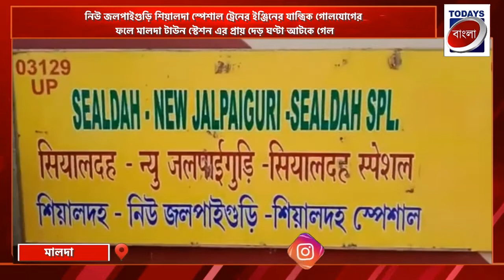স্পেশাল ট্রেনের ইঞ্জিনের যান্ত্রিক গোলযোগের ফলে মালদা টাউন স্টেশনে প্রায় দেড় ঘণ্টা আটকে গেল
todays bangla
todays বাংলা

নিউ জলপাইগুড়ি শিয়ালদা স্পেশাল ট্রেনের ইঞ্জিনের যান্ত্রিক গোলযোগের ফলে মালদা টাউন স্টেশন এর প্রায় দেড় ঘণ্টা আটকে গেল।
 এই নিয়ে যাত্রীদের মধ্যে ক্ষোভ দেখা গেছে। শুক্রবার সকালে মালদা টাউন স্টেশনে ট্রেনটি আসার পর ট্রেনের ইঞ্জিনের যান্ত্রিক গোলযোগ দেখা যায়। পাশাপাশি ট্রেনটিকে 6 নম্বর প্লাটফর্মে থামাতেই সেখানে সেই প্লাটফর্মে কোন খাবার দোকান এমনকি জলের দোকান  না থাকার ফলে যাত্রীদের চরম হয়রানির শিকার হতে। এই নিয়ে রেল কর্মীদের  সাথে বচসা জড়িয়ে পড়ে যাত্রীরা । অবশেষে ইঞ্জিনের খুলে আরেকটি ইঞ্জিন লাগানোর পর তার পর ট্রেনটি এনজিপি উদ্দেশ্যে রওনা দেয়। রেল্যাত্রি রবি কুমার শাহ জানান ট্রেনটির ইঞ্জিন প্রথমে নৈহাটিতে 2 ঘন্টা হয়ে সেটা ঠিক করা হয়। শুক্রবার সকালে মালদা টাউন স্টেশনে আসার পরে আবার ট্রেনটির ইঞ্জিন খারাপ হয়ে যায় সেখানে প্রায় দেড় ঘণ্টা পর ইঞ্জিন লাগানো হয়। এইনি যাত্রীদের মধ্যে রেল পরিষেবা নিয়ে আবার প্রশ্ন উঠেছে।